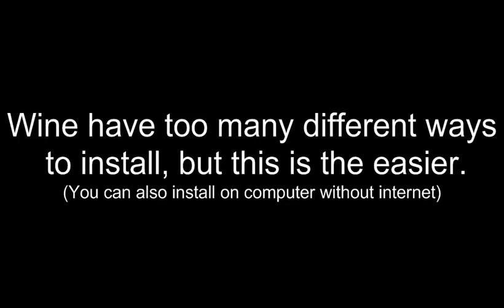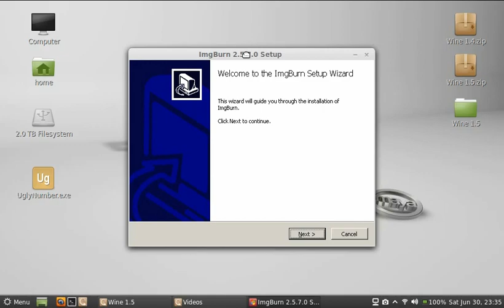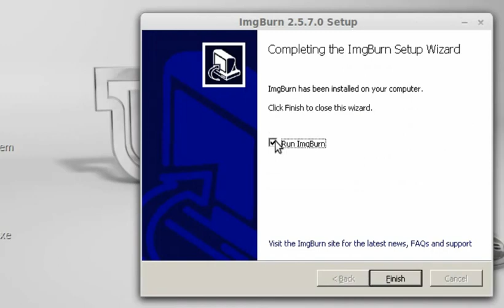Operation Linux - Episode 3 - How To Run Windows Programs On Linux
In this episode show you how to install Wine in your Linux. Wine is a Windows Emulator inside your Linux. Wine had too many ways to install, but in this episode show you the easier way. Also, this installation works for those that don't have Internet on their Linux and need to install Wine. Wine is the stable version and 1.5 is the developer version.  Wine DON'T RUN ALL .EXE FILES, just some files, but you can check WineHQ website and have too many programs.